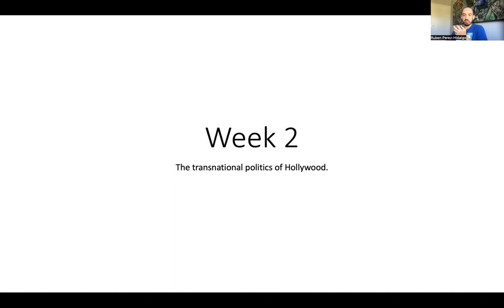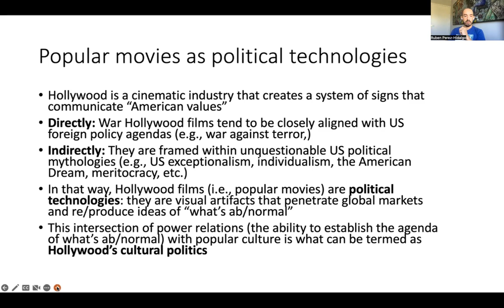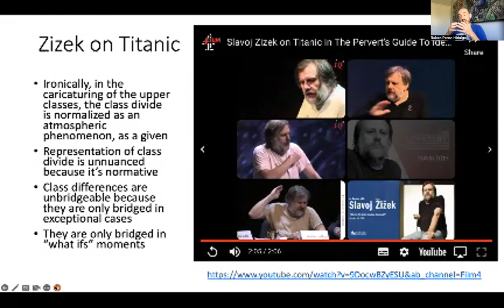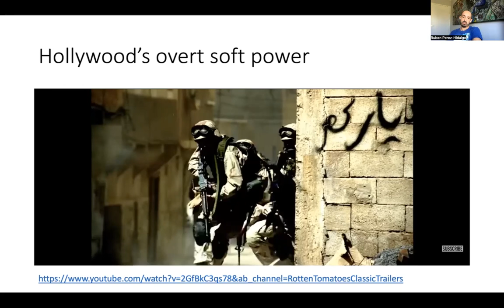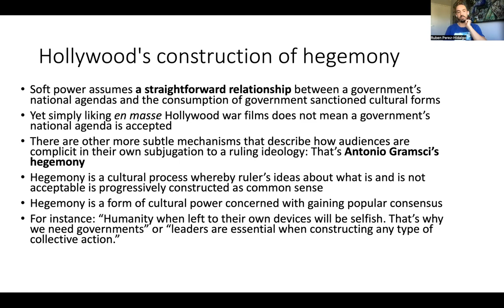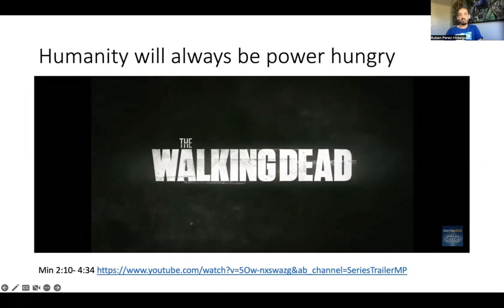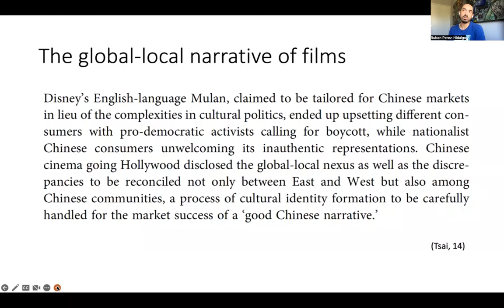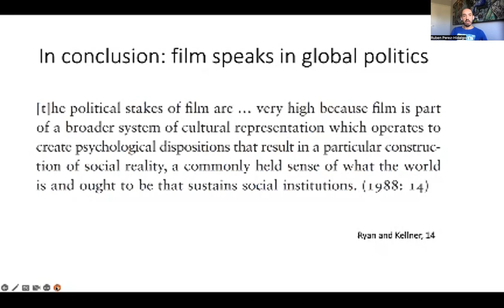Week 2 video lecture: The transnational politics of Hollywood INGS2601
Transnational visual cultures in theory.